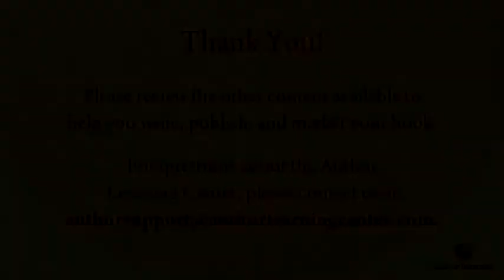Georgia Hughes - A Fresh Look at Age-Old Issues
Georgia Hughes, Editorial Director of The New World Library, suggests that authors should focus on creating work that surprises editors.  She suggests, as an example of this, that an author can write about an age old problem with a perspective that makes the topic relevant in today's world.